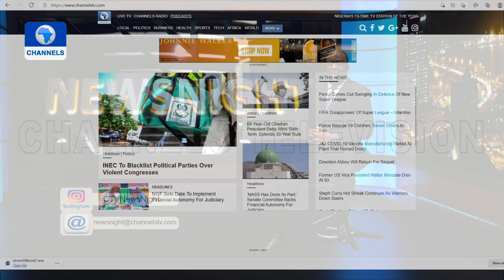NewsNight | One-On-One With Tope Fasua | 23/08/2021